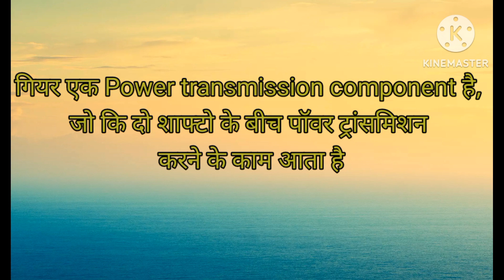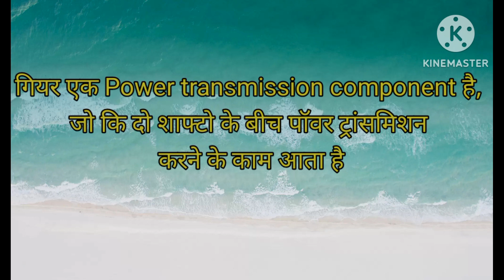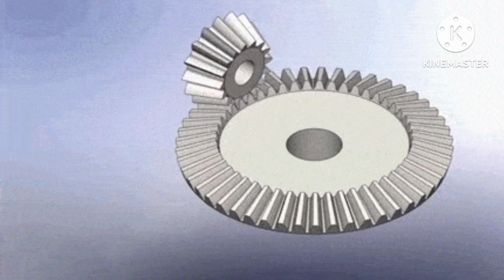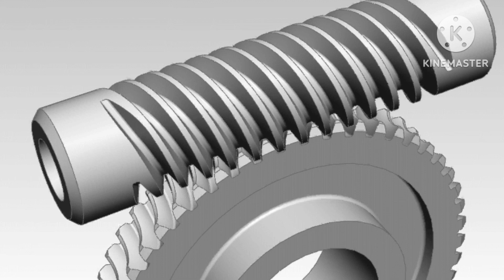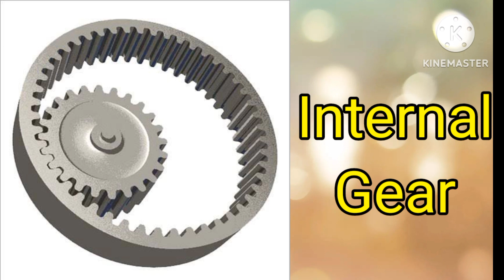Gear क्या है।और Gear कितने प्रकार के होते हैं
Gear क्या hai, aur normal industries  me kitne type ke gear use किए  jate  hai.